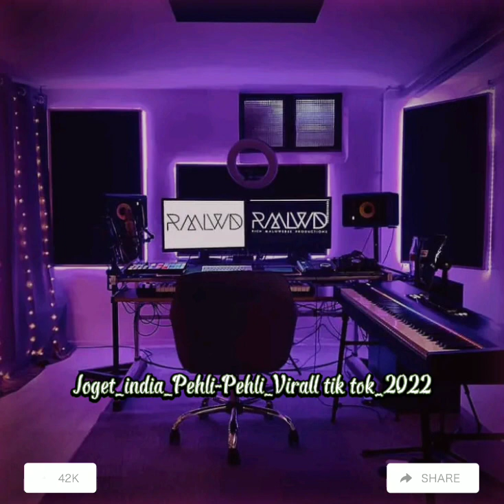JOGET_INDIA_PEHLI-PEHLI_VIRALL TIK TOK ‼️_REMIX 2022